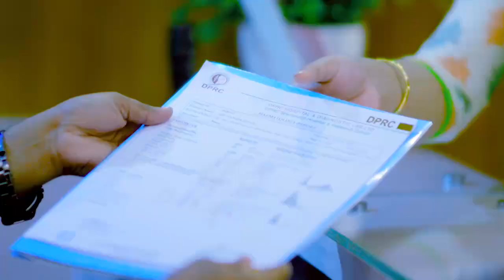ব্যথার রোগী সুস্থ হয়ে তার স্ত্রীকে নিয়ে আসলেন চিকিৎসার জন্য। Pain Treatment In Bangladesh